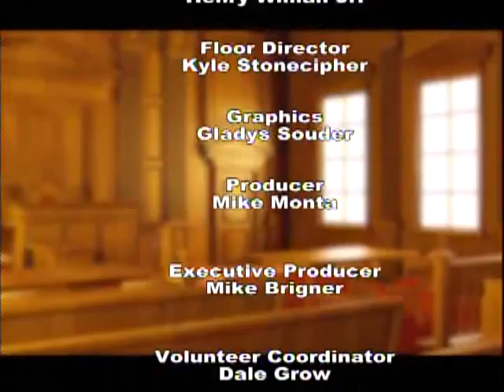You & The Law "Human Trafficking"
Host Mike Monta discusses Human Trafficking with guests Anthony N. Talbott U.D. Prof and co-founder of Abolition Ohio, Melissa Sykes Haggerty from the Ohio Attorney General's Office and Shanon Potts, City of Dayton Attorney and Co-chair of 2013 Law Day Committee.